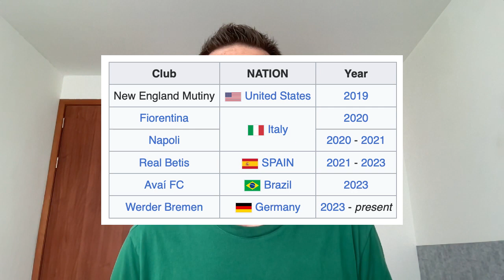Catalina Pérez - Debut for Werder Bremen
On September 9th, 2023, Catalina Pérez made her debut for SV Werder Bremen. The 28 year old Colombian goalkeeper helped Werder to defeat Borussia Mönchengladbach in the 2nd round of the Women’s DFB Pokal 2023/24.

To relive the Colombian team's performance at the 2023 Women’s World Cup, watch the video